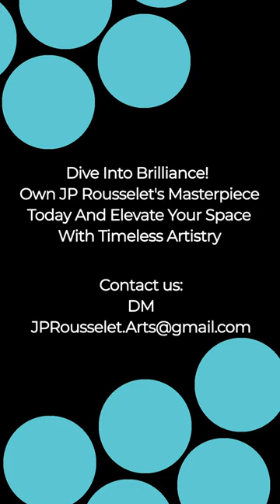Blue Rain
Jean Pierre Russell present Blue Rain
Acrylic on canvas
90 x 90 in

Jean_Pierre_Rousselet

Produced by Creative Bees Designs